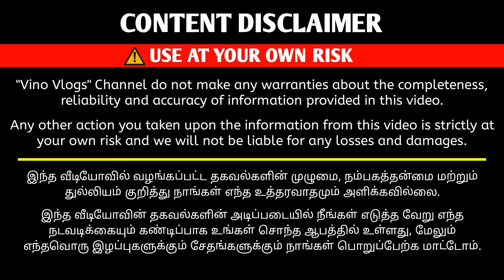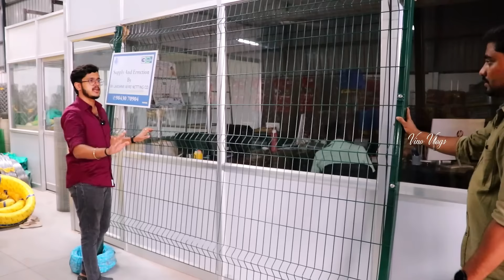வீட்டுக்கு Compound Wall கட்ட தேவையில்லை | Own Fencing Manufacturer | Vino Vlogs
Alternative Fencing For Compound Wall

Sri Lakshmi wire netting company

Company details

Mr.Srinivasan

1) Coimbatore branch
Uppilipalayam, Coimbatore 15

2) Palladam branch
Kalivelampatti Piruvu, Kalivelampatti
Sukkamplayam,Palladam

3) udumalaipettai branch
kolama main road
udumalaipettai 642128

Vino Vlogs

fence,tata fencing,automatic chain link
fencing machine
,welded mesh machine,low cost
fence in tamilnadu,fencing manufacture in
tamilnadu,twist fence, e-e
netting,cheap and best chicken fence in
coimbatore tamilnadu, kozhi valai,how to
select best quality fencing nets tata wiron
tata fencing 90 gsm,nets for quail chain
link fence,chain link fence machine,chain
link fencing,how to make a simple chain
link fencing machine,how to make,chain
link fencing machine,poultry net
fencing,chicken wire fence,tata
fencing,automatic chain link fencing
machine,welded mesh machine,low cost
tamilnadu,twist fence,cheap and best
chicken fence,how to select best quality
fencing nets tata wiron tata fencing 90
gsm,nets for quail farming